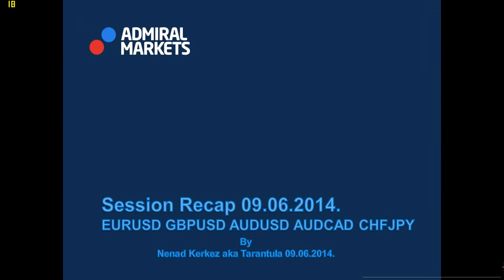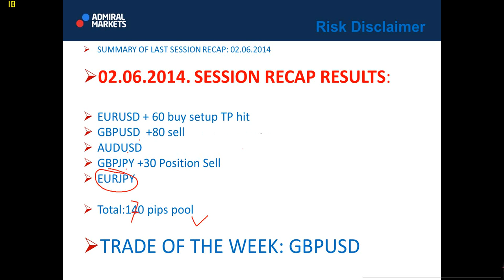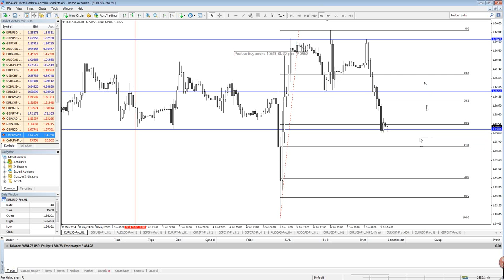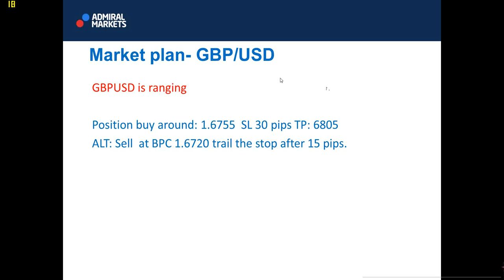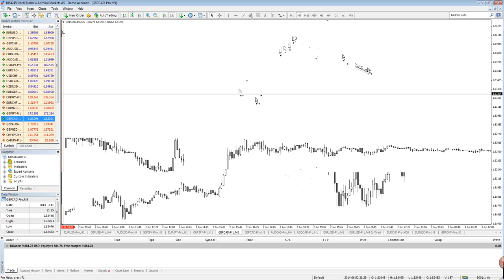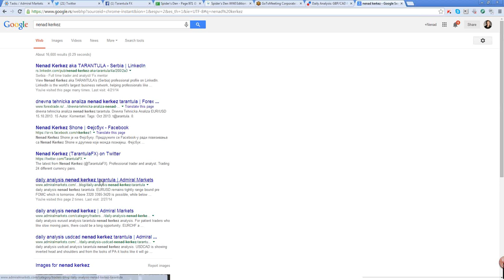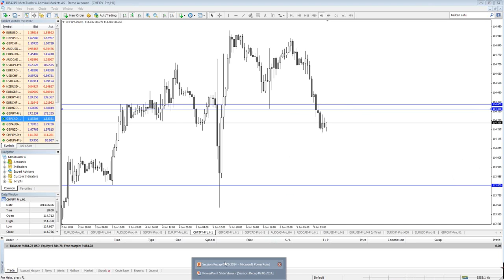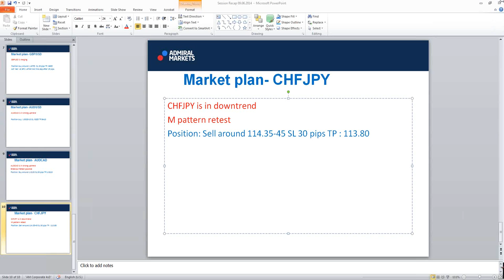Weekly FX Recap: EUR/USD, GBP/USD, AUD/USD, AUD/CAD and CHF/JPY (Week 24)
Learn to evaluate currencies from Tarantula's review of the most popular and much anticipated currency pairs: EUR/USD, GBP/USD and AUD/USD. Tune in for a detailed recap that will help advance your knowledge and increase your confidence in trading currencies.

Don't miss this opportunity to get great Forex tips and effective trading strategies!